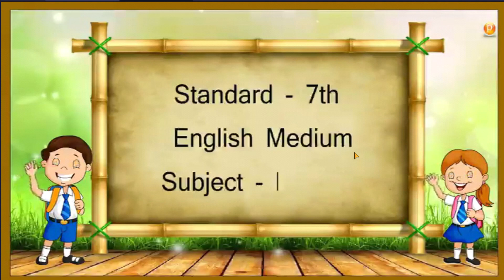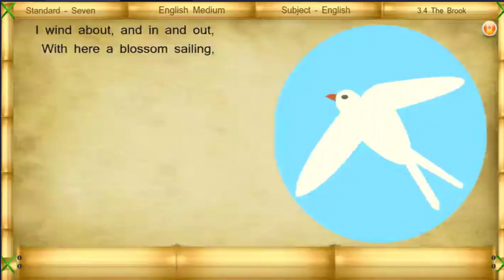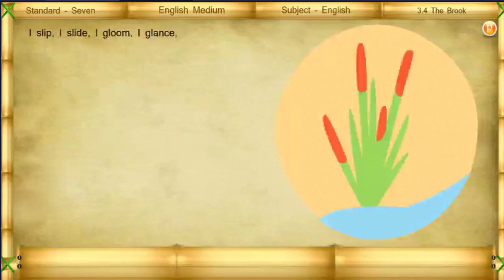3.4 the brook | 7th state board english lectures